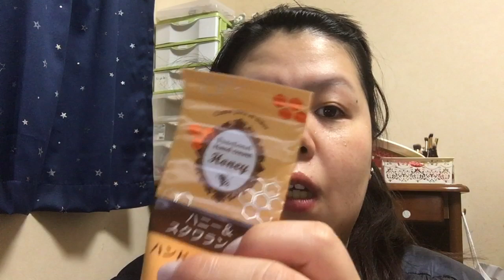夜のスキンケア（パックの日バージョン）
＠rion20141210
＠rion00729
＠s20140720
莉音のグーグルメールアドレス